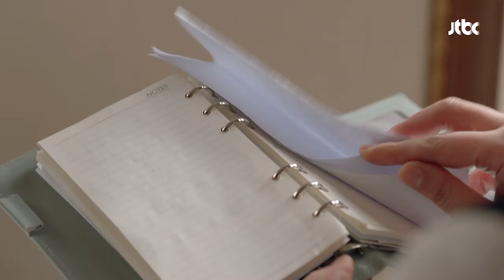김선아의 다이어리 속 '안 봐야 할 무언가', 그걸 봐 버린 눈 품위있는 그녀 3회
복자(김선아)의 방에 몰래 들어간 미세스 조(서경화)
복자의 다이어리에서 무언가가 적힌 종이를 발견하는데…
"세상에서 제일 불행한 물건이 뭔 줄 알아?
안 봐야 할 무언가를 봐 버린 눈과 그걸 발설한 세치 혀"